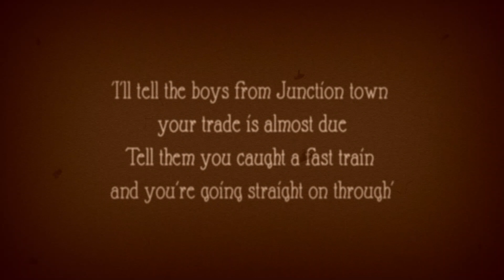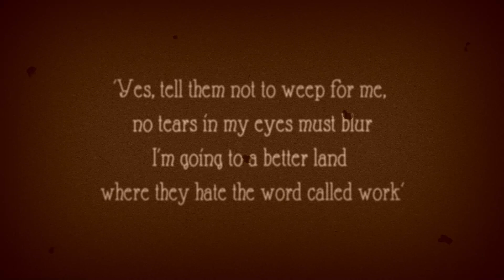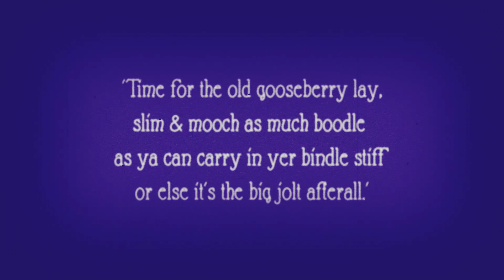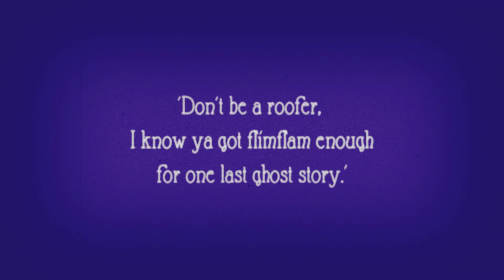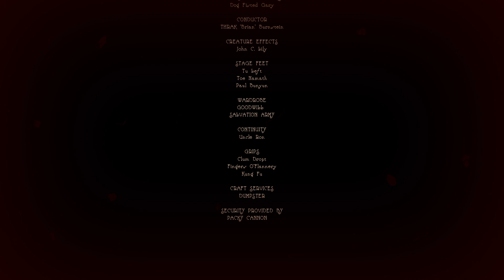'The Last Time Braun Rodman Died'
Alfredo's Halloween Horrorhaus Kino Revue Presents: 'The Last Time Braun Rodman Died'

Joe Hill murdered by authorities of the state
of Utah, November 19, 1915.

105.

'Just a mile west of the water tank on a cold November day
In a cold and lonely boxcar, a dying hobo lay
His pal sat there beside him with a low and drooping head
Listening to the last words his dying buddy said

'We've rode the Rods together, we've rambled all around
In every kind of weather, we've slept out on the ground
Partner, don't you miss the train that always makes the stop
Where the little stream of whiskey comes trickling down the rocks.

'Oh! hark, I hear the whistling, I'll catch her on the fly
Just one more scoop of beer I'd like, once more before I die
Then the hobo stopped, his head fell back, he'd sung his last refrain
And his partner swiped his hat and shoes and caught the Eastbound train.'

◇◇ Ø || ⑃
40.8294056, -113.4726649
~KnBR

na vrhu starog vagona, ležajevi su se istrošili,
slušali smo vas kako pjevate preko delte rijeke
izdižući se poput naleta zime nad New Orleans

Song
A Closer Walk with Thee
Artist
Turk Murphy
UMG (on behalf of Fantasy Records), and 1 Music Rights Societies